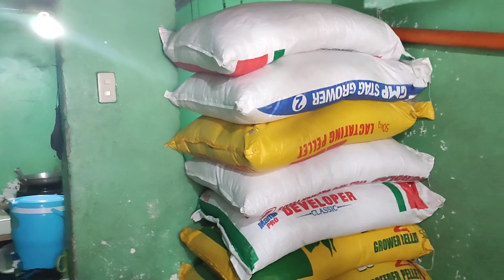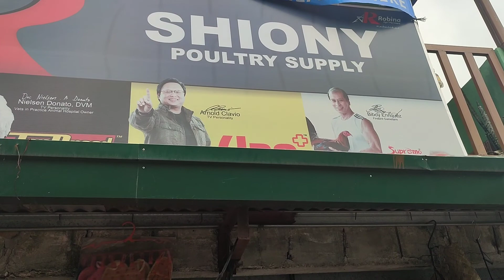magpapakain kami ng aming mga alagang hayop manok baboy at iba pa